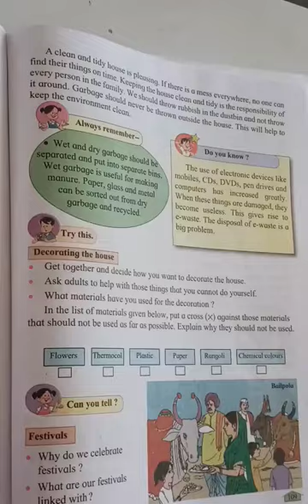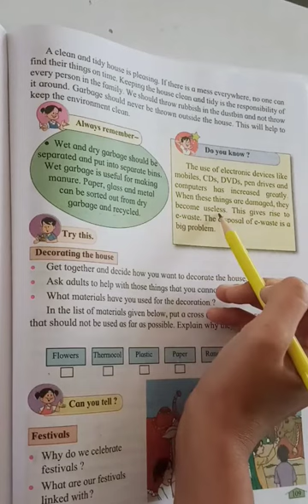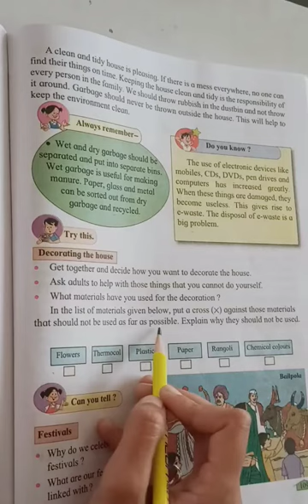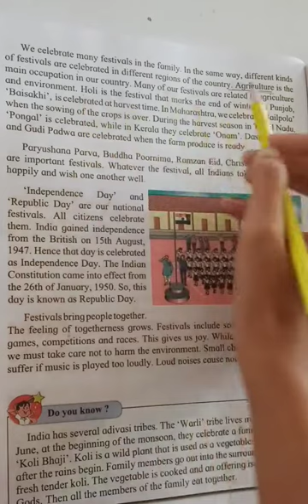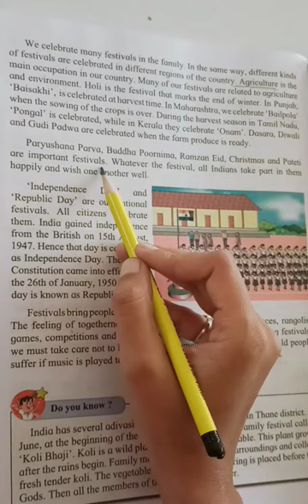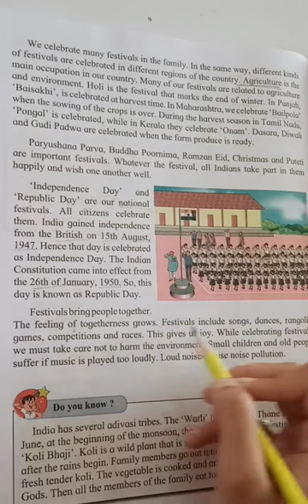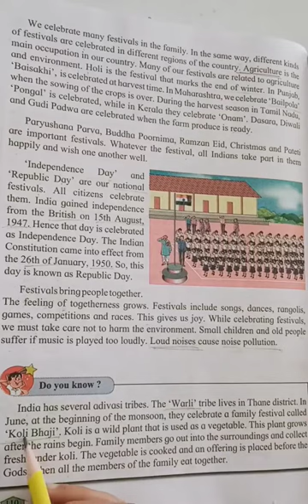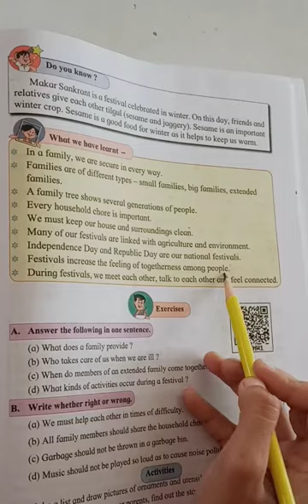Std 3 rd EVS ( L no 18)